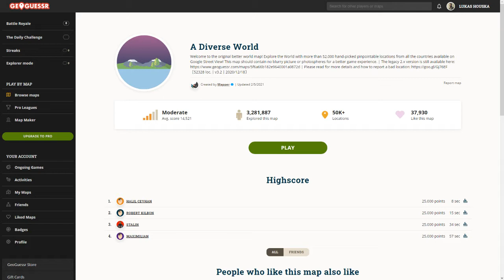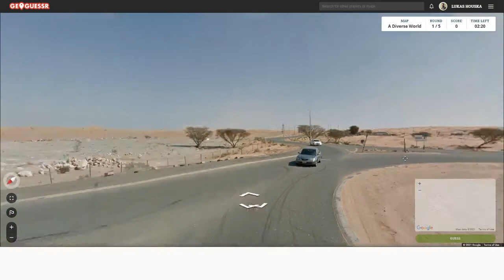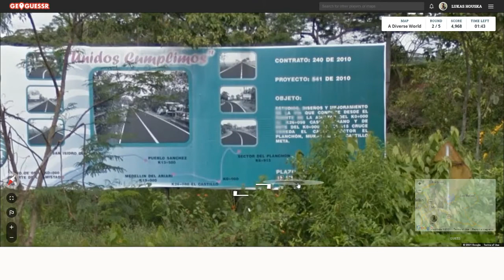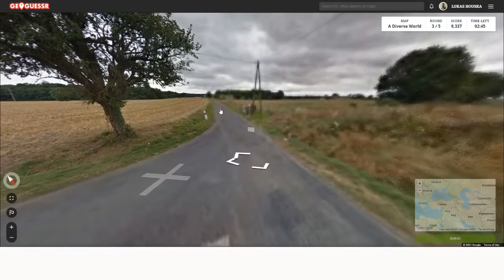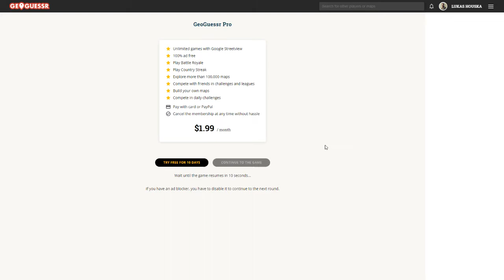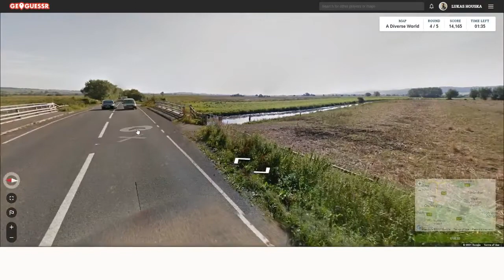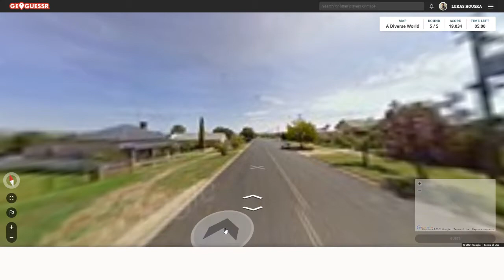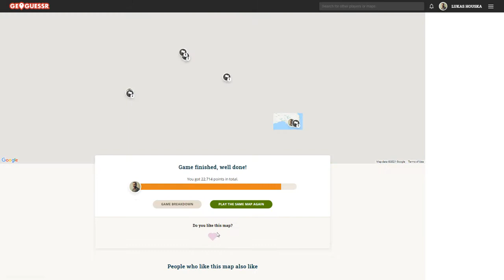Diverse World #1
Dnes to bude z Geoguessru a vypravíme se do rozmanitého světa.